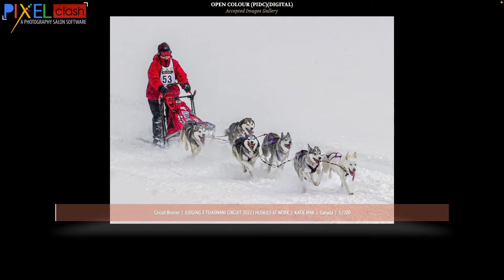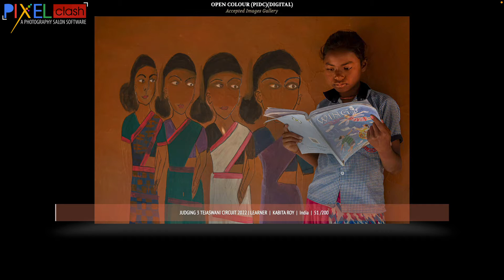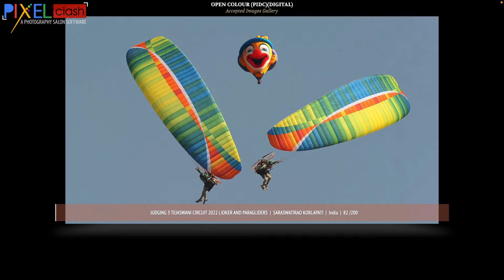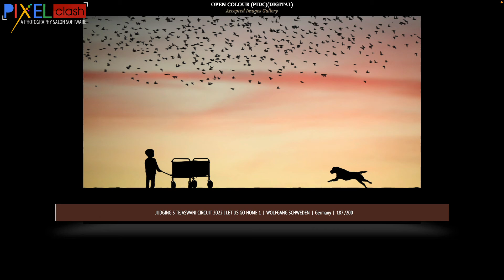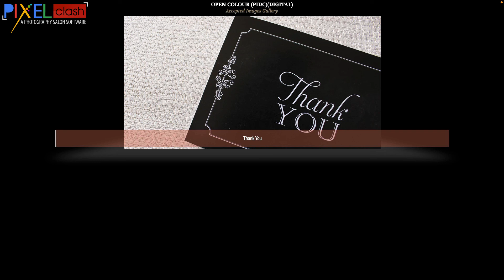Colour Photography Judging 3 Accepted Images Gallery Tejaswani Circuit 2022